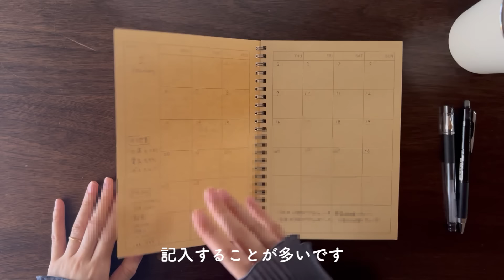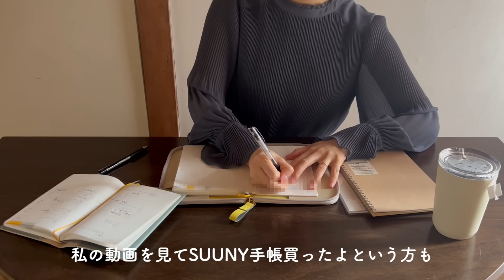【2023手帳会議】手帳4冊の使い分けをご紹介 | SUNNY手帳・無印ノート | 大切なご報告🌿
みなさんこんにちは、街角レモンです🌙
今日は2023年に使っている手帳4冊のご紹介とその中身についてご紹介しました☺️

そして動画内にもありますようにこの度新しい命を授かりました。
すでに安定期に入り体調も良好です🌿
長らく動画を出せずにいましたが、待っててくださって皆さん、本当にありがとうございます◎
お伝えすべきことかどうか悩みましたが、妊娠を期に手帳に対する向き合い方や使い方が変わった部分もあり、今後の活動にも影響すると思いまして、今回ご報告させていただきました。
今後ともあたたかく見守っていただけますと幸いです☺️
無理のない範囲で、YouTubeも投稿していきます！

00:25  今年愛用している4冊
00:57  1冊目：SUNNY手帳 マンスリー
02:56  2冊目：SUNNY手帳 コレクションカバー ウィークリー
03:09  大切なご報告
04:09  3冊目：HITOTOKI NOTE
04:52  4冊目：無印良品 クラフトデスクノート

SUNNY手帳の詳しい使い方はこちらをご確認ください◎

◎SUNNY手帳 マンスリー

◎HITOTOKI NOTE  スクエア プレーン

この動画では手帳・家計管理・暮らしのことを気まぐれで発信中です🍋
リクエストもお待ちしています\( ˆoˆ )/